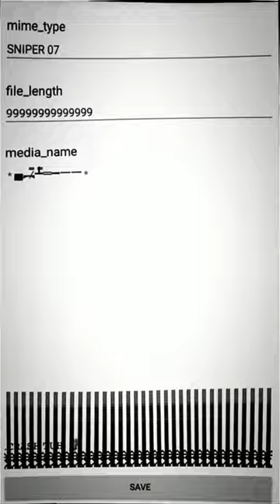TARO VIRTEX DI KOMEN CUY !!!